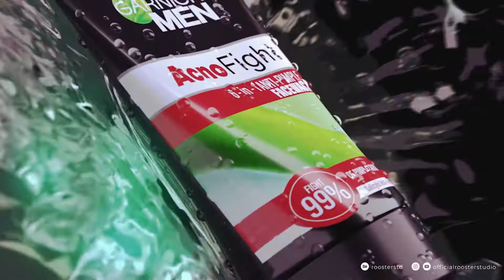Motion Designer | Portfolio | Showreel 2022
Throwing my motion graphics showreel 2022.